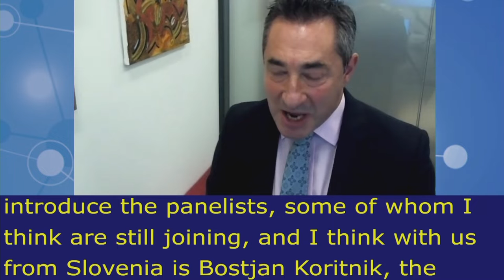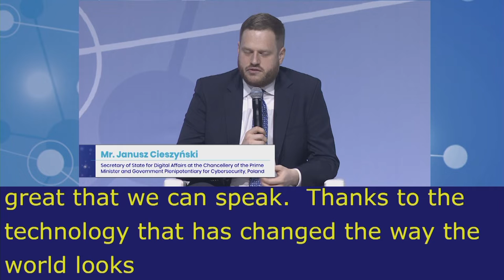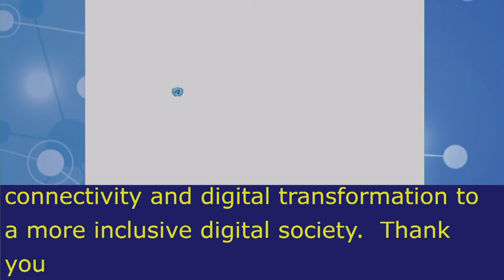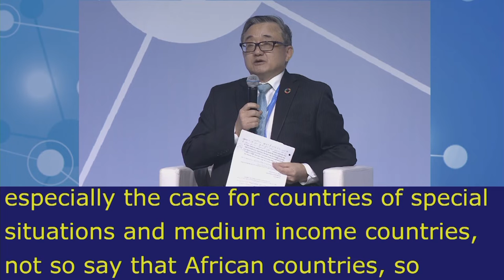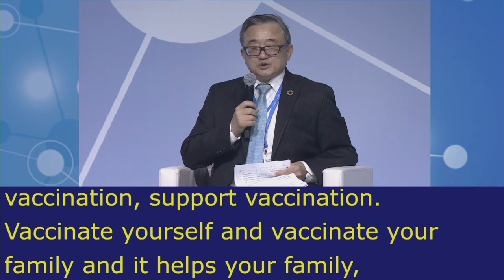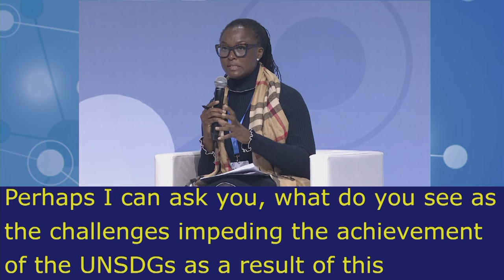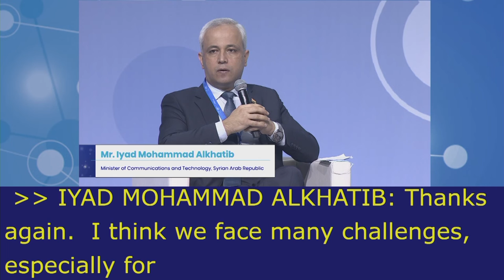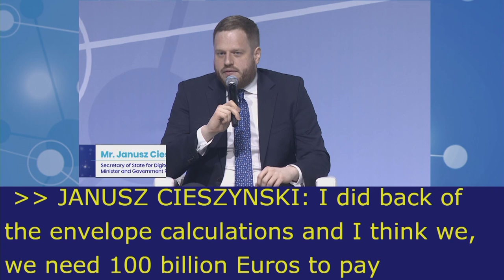IGF2021 – Day 0 - Plenary – HLEP: Global economic recovery… - Chinese